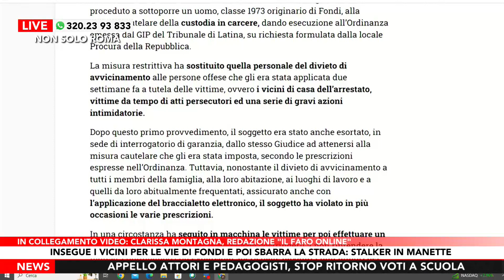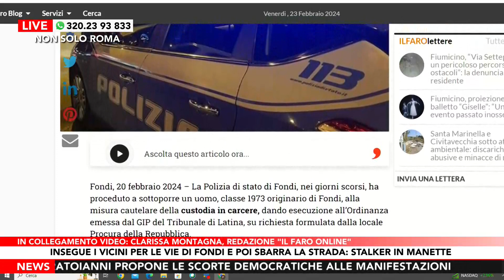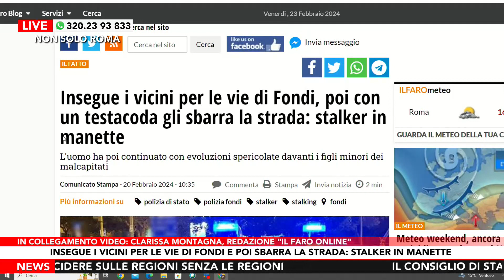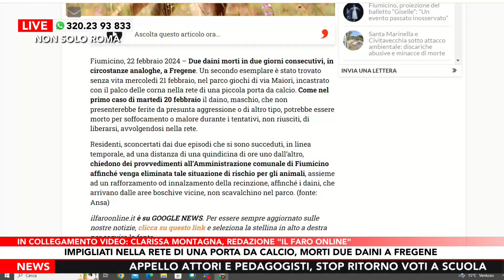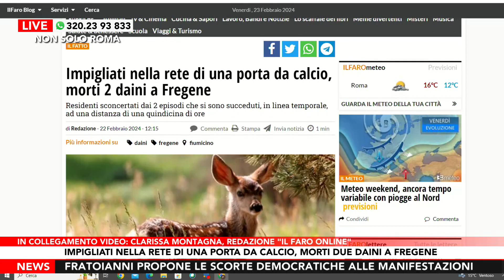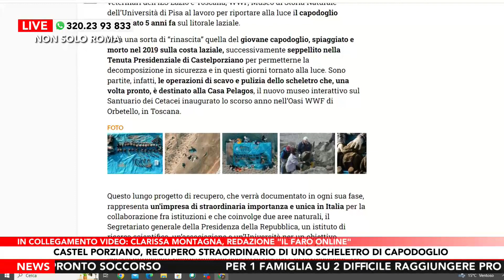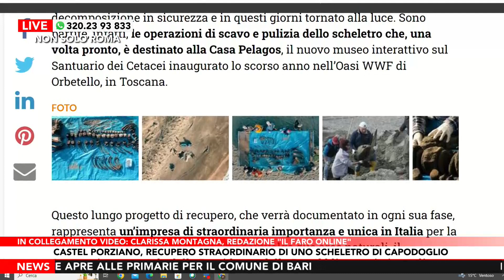Il focus della settimana con la redazione de "Il Faro Online"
Insegue i vicini per le vie di Fondi, poi con un testacoda gli sbarra la strada: stalker in manette
Ospite in collegamento Clarissa Montagna, redazione "Il Faro Online"

La Polizia di stato di Fondi, nei giorni scorsi, ha proceduto a sottoporre un uomo, classe 1973 originario di Fondi, alla misura cautelare della custodia in carcere, dando esecuzione all’Ordinanza emessa dal GIP del Tribunale di Latina, su richiesta formulata dalla locale Procura della Repubblica.

La misura restrittiva ha sostituito quella personale del divieto di avvicinamento alle persone offese che gli era stata applicata due settimane fa a tutela delle vittime, ovvero i vicini di casa dell’arrestato, vittime da tempo di atti persecutori ed una serie di gravi azioni intimidatorie.

Dopo questo primo provvedimento, il soggetto era stato anche esortato, in sede di interrogatorio di garanzia, dallo stesso Giudice ad attenersi alla misura cautelare che gli era stata imposta, secondo le prescrizioni espresse nell’Ordinanza. Tuttavia, nonostante il divieto di avvicinamento a tutti i membri della famiglia, alla loro abitazione, ai luoghi di lavoro e a quelli da loro abitualmente frequentati, assicurato anche con l’applicazione del braccialetto elettronico, il soggetto ha violato in più occasioni le varie prescrizioni.

In una circostanza ha seguito in macchina le vittime per poi effettuare un testacoda, posizionandosi in modo tale da costringerli a non riprendere la marcia, continuando con evoluzioni spericolate davanti i figli minori dei malcapitati.

Dimostrando un’evidente quanto pericolosa incapacità di autocontrollo ed un’assoluta incuranza per le decisioni dell’Autorità Giudiziaria, al punto tale da rendere vano il primo provvedimento restrittivo, gli è stata dunque applicata la misura della custodia in carcere. A darvi esecuzione gli investigatori della Squadra Di Polizia Giudiziaria del Commissariato di P.S. di Fondi, che a seguito della notifica dell’ordinanza, lo hanno condotto presso la Casa Circondariale di Latina”.

Impigliati nella rete di una porta da calcio, morti 2 daini a Fregene

Due daini morti in due giorni consecutivi, in circostanze analoghe, a Fregene. Un secondo esemplare è stato trovato senza vita mercoledì 21 febbraio, nel parco giochi di via Maiori, incastrato con il palco delle corna nella rete di una piccola porta da calcio.

Come nel primo caso di martedì 20 febbraio il daino, maschio, che non presenterebbe ferite da presunta aggressione o di altro tipo, potrebbe essere morto per soffocamento o malore durante i tentativi, non riusciti, di liberarsi, avvolgendosi nella rete.

Residenti, sconcertati dai due episodi che si sono succeduti, in linea temporale, ad una distanza di una quindicina di ore uno dall’altro, chiedono dei provvedimenti all’Amministrazione comunale di Fiumicino affinché venga eliminata tale situazione di rischio per gli animali, assieme ad un rafforzamento od innalzamento della recinzione, affinché i daini, che arrivano dalle aree boschive vicine, non scavalchino nel parco.

Castel Porziano, al via l’operazione capodoglio per il recupero dello scheletro di un giovane esemplare

In occasione della Giornata Mondiale delle Balene tecnici, biologi, veterinari dell’IZS Lazio e Toscana, WWF, Museo di Storia Naturale dell’Università di Pisa al lavoro per riportare alla luce il capodoglio spiaggiato 5 anni fa sul litorale laziale.

DOVE SEGUIRCI